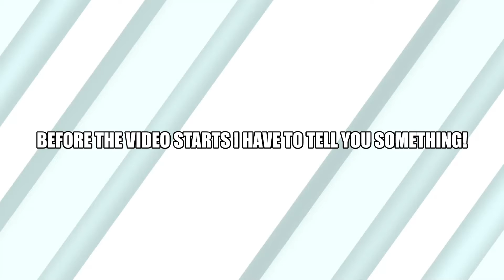Roblox | Saber Simulator • Unlocking "Guard Class" [ Bonus ]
Discription

Saber Simulator: I playing Saber Simulator on Roblox, following the updates and make videos of them! Hope you enjoy it and comment if you have some other ideas of music or video.

Timeline

1 | Intro
0:00

2 | Before the Video Starts
0:05

3 | The Video Starts
0:15

4 | Guard Class?
0:25

5 | Updraging
0:35

6 | Outro
1:35

Links

More-of-This-Game

Music 1 | Sneak Snitch - Kevin McLeod
Music 2 | Electrodoodle - Kevin McLeod

Sound 1 | Swing01 - ???
Sound 2 | Swing02 - ???